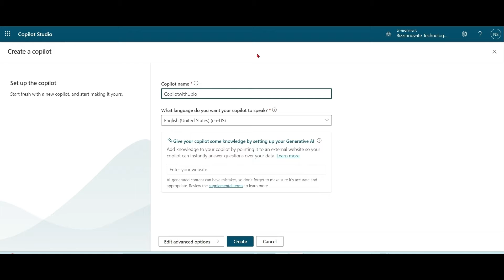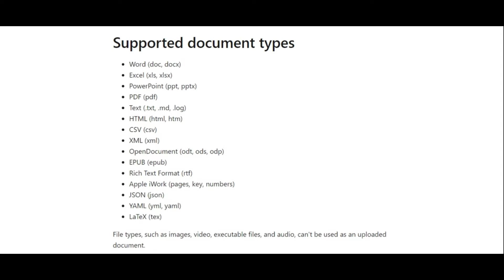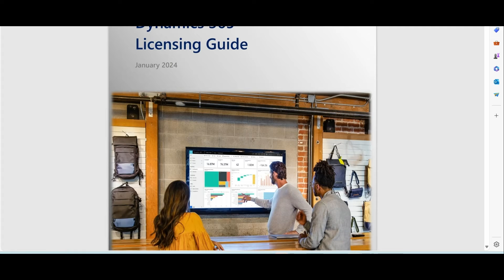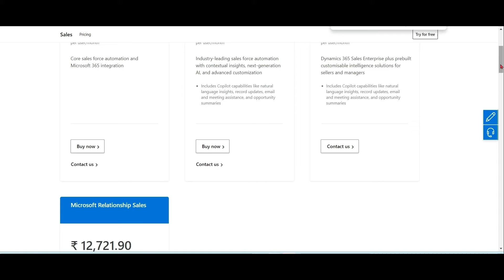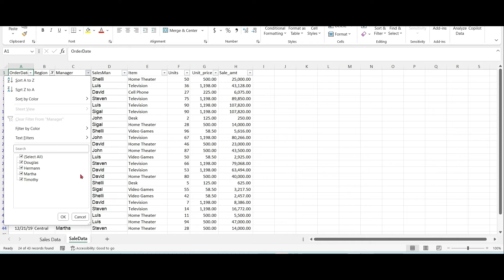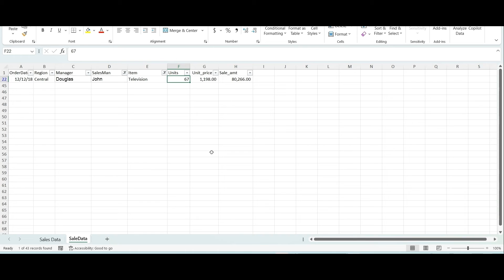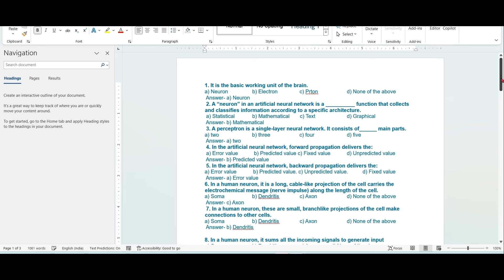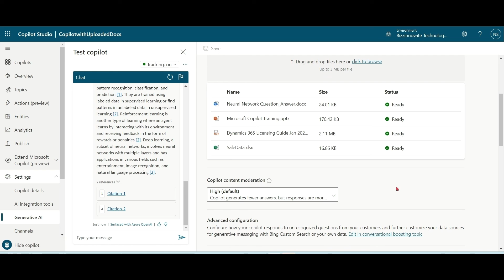Custom Copilot With Office Documents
Copilot Studio Tutorial
Uploaded Documents with Copilot Studio  Generative Answers
Copilot Studio Knowledge Source
You can upload your own documents for your copilot to generate answers with generative AI. The documents are used across your copilot.

Uploaded documents are stored securely in Dataverse and indexed with Dataverse Search
Copilot studio Supports PDF, Excel, Word,Powerpoint

Uploaded file content is available to anyone chatting with the copilot, regardless of file permissions or access controls.

0:00 Copilot Studio With Documents Overview
0:59 Copilot Studio With PDF
4:08 Copilot Studio With Excel
5:30 Copilot Studio With Powerpoint
6:24 Copilot Studio With Word
7:37 Outro